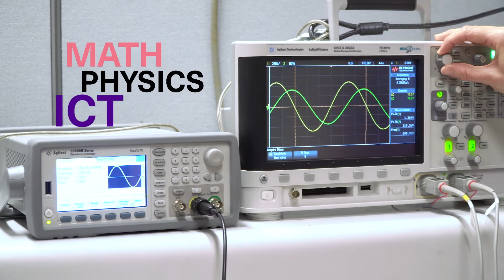International Bachelor's Degree Programme in Science and Engineering, Tampere University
International Bachelor's Degree Programme in Science and Engineering.